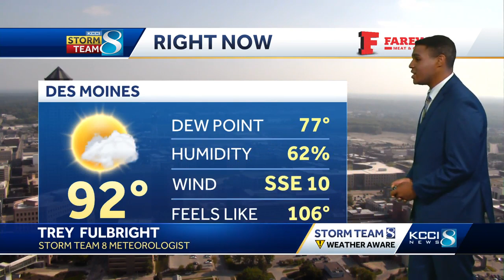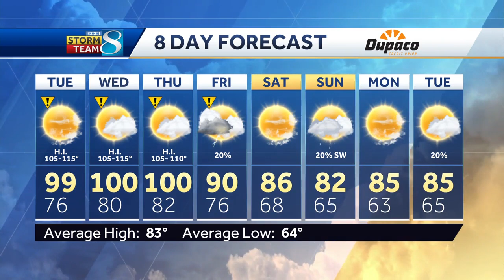Hottest temperatures of the heatwave expected Tuesday through Thursday